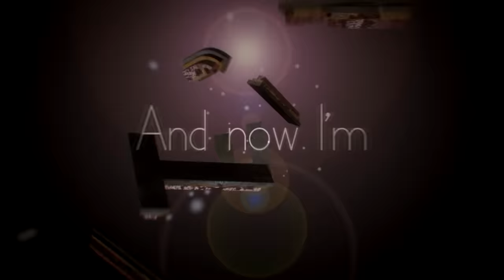[MEP Collection]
I should upload more often, so these collections aren't that long ahaha. and I should still upload some of my POE AMVs...I'm just way too lazy to do that ;-; You'll see them eventually...maybe xD
Anyway, the parts should be from newest to oldest, just like in my previous collections. Hopefully I didn't forget about any part xD

BTW, about the thing at the end...my friend drew the picture after I told her I need some cute pictures of Reaper. She thought I was sad, so I was looking for these kind of pictures, but I actually needed it for a video...I felt bad for not using it, so at least I created this lol